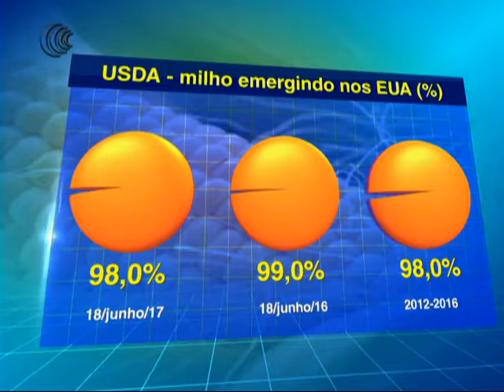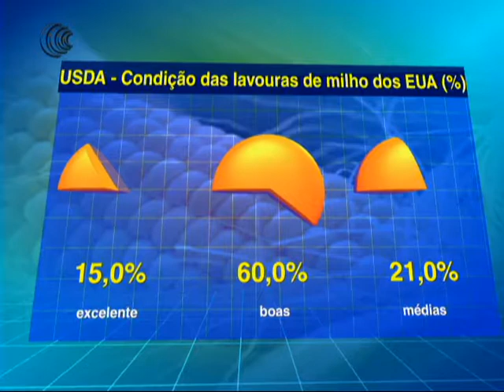CONDIÇÕES LAVOURAS MILHO EUA - 20/06/2017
O milho nos Estados Unidos seguem com bom desempenho e as áreas que passam pelo processo de emergir ampliaram em 4 pontos porcentuais na semana encerrada em 18 de junho, de acordo com o relatório de acompanhamento de lavouras do Departamento de Agricultura dos Estados Unidos (USDA).

As condições das lavouras em boas e excelentes condições somam 75% para os norte-americanos, sendo que apenas 3% estão em condições ruins e 1% muito ruim.